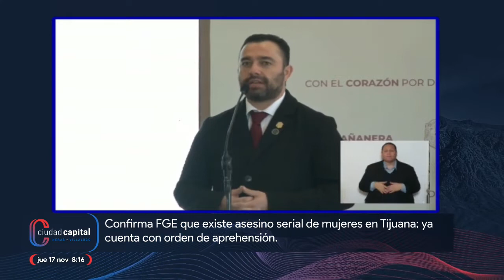Confirma FGE que existe asesino serial de mujeres en Tijuana